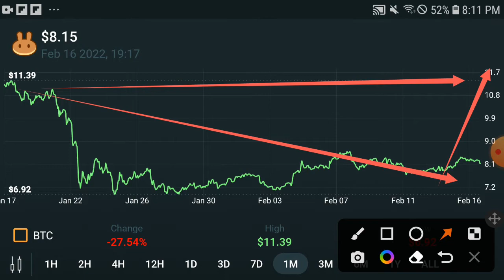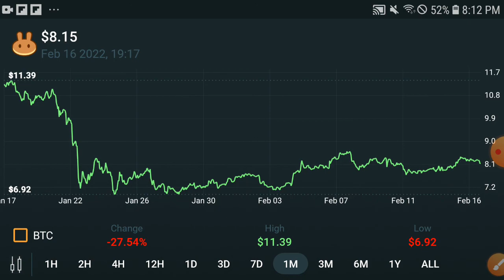Pancakeswap BIG PUMP! || Cake Price Prediction! Cake Today Update